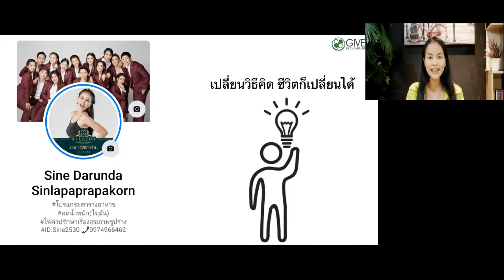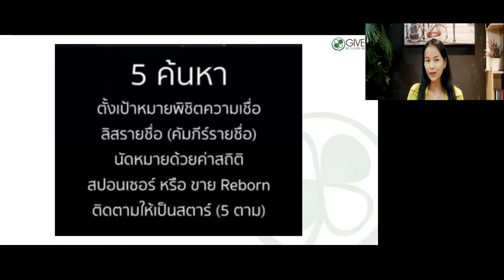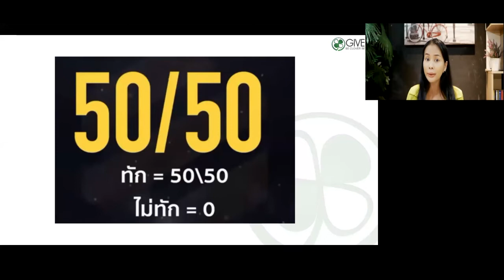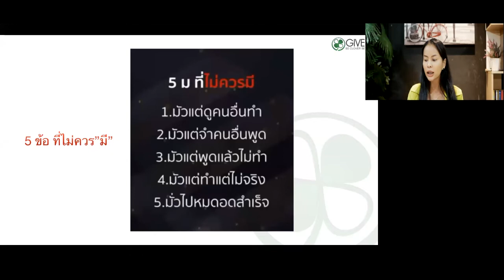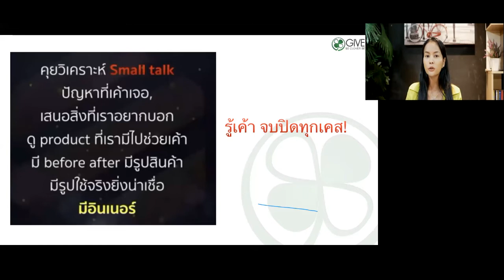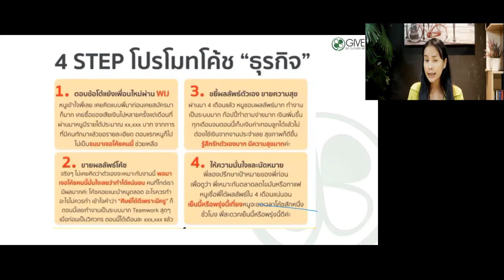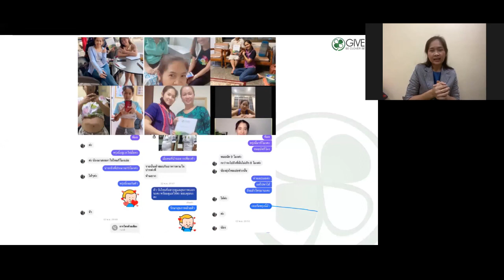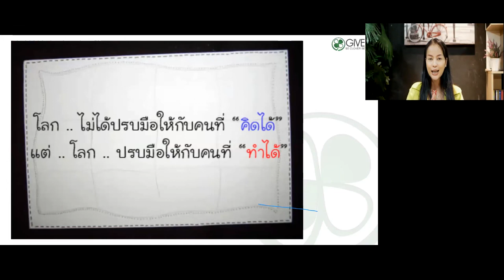ยิงปืนนัดเดียว ได้นก 3 ตัว ด้วยเทคนิค 100 เคส By.โค้ชทราย